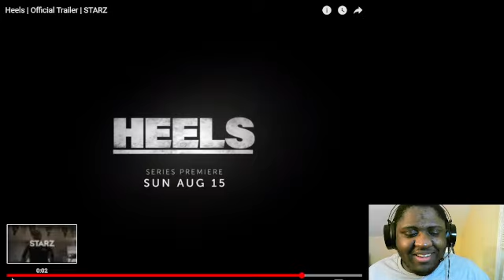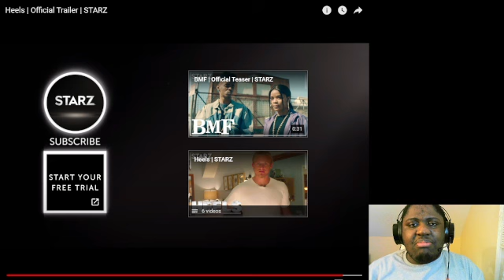Heels Official Trailer Starz Reaction